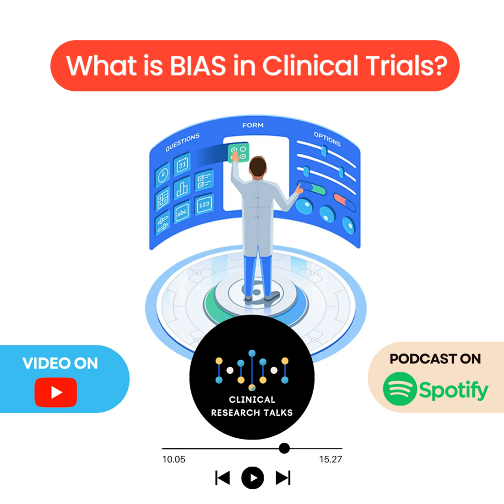What is BIAS in Clinical Trials? Single-Double-Triple Blinded Clinical Trials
In this video, we understanding bias and its role in clinical trial design and its implication on trial design, conduct, reporting and analysis. We see various clinical trials and blinding used in clinical trials. We see distinctions single blinded trials, double blinded trials as well as triple blinded trials. This helps us understand role of masking and unmasking in clinical trials and its outcome in clinical trial analysis and reporting.